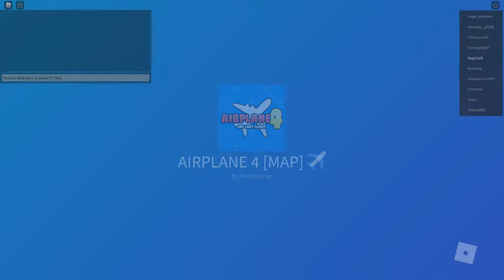ROBLOX AIR PLANE 4 (GOOD ENDING)